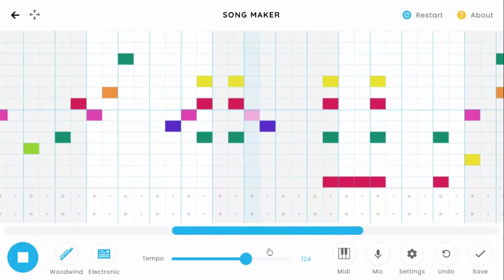A Weird Outro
some random music that I might use